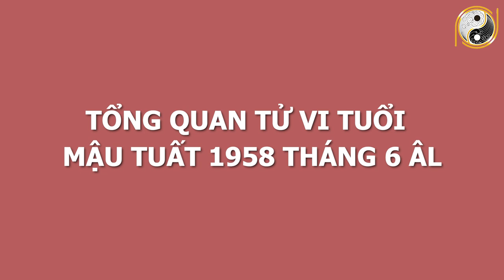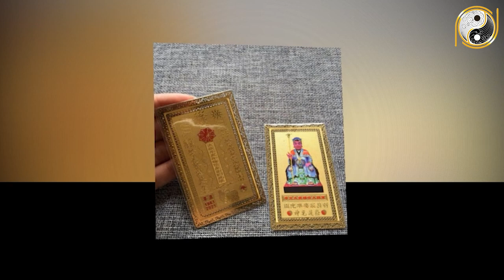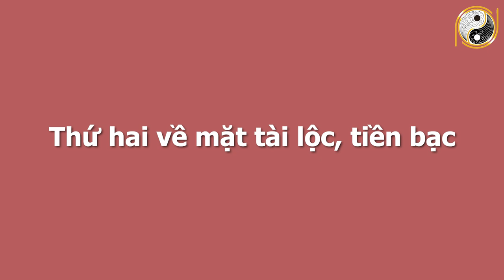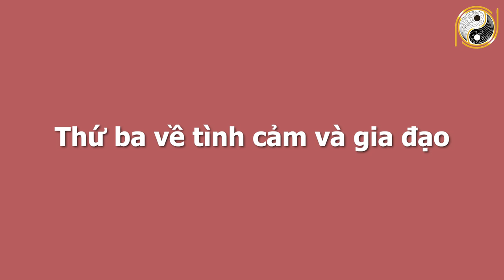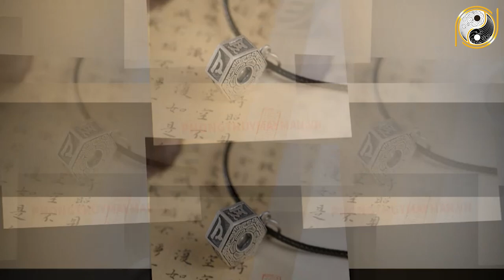Xem Tử Vi Tháng 6 ÂL Tuổi Mậu Tuất 1958 ĐẾM TIỀN CHAI TAY,Tiền Vàng Chật Két,Mua Nhà Tậu Xe CỰC GIÀU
01. Linh phù giải hạn
02. Hồ lô hóa giải Ngũ Hoàng
03. Mai Hoa Phú Quý
04. Gương bát quái tinh cầu
05. Kim bài thái tuế 2023
06. Vòng tam hợp Dần Ngọ Tuất
07. Vòng tam hợp Thân Tý Thìn
08. Vòng tam hợp Hợi Mão Mùi
09. Vòng Tam Hợp Tỵ Dậu Sửu
10. Bát bảo tâm kinh
11. Minh Quang pháp bảo cầu
12. Minh Quang pháp bảo lục giác
13. Tỳ Hưu Lộc Tài (Đồng)
14. Tỳ Hưu Khai Vận ( Bạch Ngọc)
15. Bách Niên Tụ Tài ( tụ tài lộc)
16. Song long ngọc ấn ( ấn thăng quan)
17. Kim bài ngũ Lộ Thần Tài
18. Hồ lô bình an ( treo xe)
19. Móc khóa văn xương
20. Ống bút văn xương gỗ đào
21. Bút văn xương gỗ đào
22. Bút văn xương gỗ đào nhỏ
23. Hoa mai kim tiền ( mạ vàng )
24. Các vật phẩm phong thủy khác Xem Tử Vi Tháng 6 ÂL Tuổi Mậu Tuất 1958 ĐẾM TIỀN CHAI TAY,Tiền Vàng Chật Két,Mua Nhà Tậu Xe CỰC GIÀU.
Trong chương trình ngày hôm nay Phong Thủy May Mắn sẽ chia sẻ với quý vị về vận hạn, hung cát cũng như mọi khó khăn, thuận lợi của mệnh chủ tuổi Mậu Tuất trong tháng 6 âm lịch năm Tân Sửu. Cụ thể hơn thông qua tử vi trong thời điểm này, mệnh chủ tuổi Mậu Tuất sẽ biết được cuộc sống có những thay đổi như thế nào với năm trước? Liệu có điều gì tốt sẽ xảy đến hay là không? Xin mời quý vị và các bạn cùng theo dõi chương trình ngày hôm nay nhé.